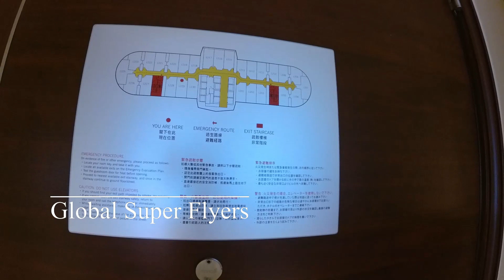Hyatt Regency Hong Kong, Tsim Sha Tsui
18 Hanoi Road, Tsim Sha Tsui, Kowloon
Hong Kong